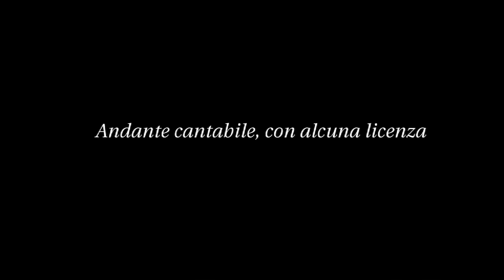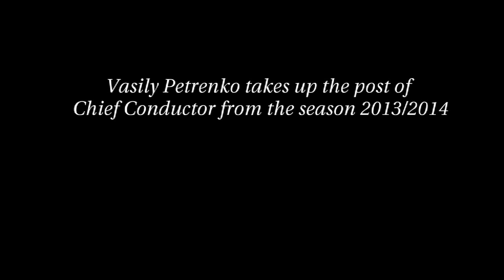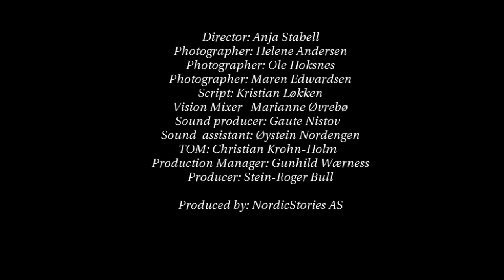Pyotr Tchaikovsky: Symphony No. 5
The Oslo Philharmonic with conductor Vasily Petrenko performing Pyotr Tchaikovsky's Symphony No. 5, live on 19th February 2011 at the Oslo Concert Hall.

The concert was a celebration of the appointment of Vasily Petrenko as the Chief Conductor Designate of the Oslo Philharmonic.

Video production: Nordic Stories

Sound production: NRK
Music Producer: Krzysztof Drab